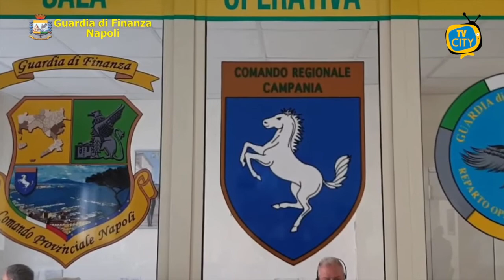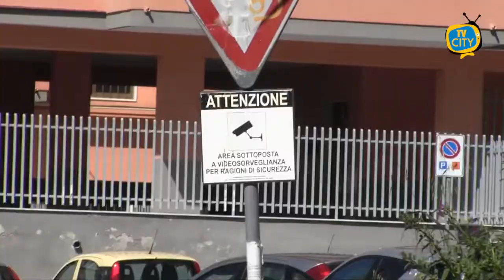TG del 15-03-2021: l'informazione quotidiana di TVCITY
Benritrovati al consueto appuntamento con il tg di TVCITY.
In apertura il consueto approfondimento sull’emergenza Covid nei Comuni del Vesuviano, weekend nero per Torre del Greco dove sono stati registrati 4 decessi da venerdì a domenica.
Intanto i ristoratori sono in crisi: ai nostri microfoni chiedono aiuti concreti da parte dell’amministrazione.
Passiamo ora alla cronaca con i controlli della Guardia di Finanza per il rispetto delle norme anticontagio: 1500 persone fermate.
Ancora caos rifiuti a Torre del Greco, come quasi ogni lunedì mattina la città è invasa da sacchetti non raccolti: convocato un tavolo con la Buttol.
In conclusione lo sport con la Turris sempre più a rischio play out dopo la disfatta contro la Juve Stabia.